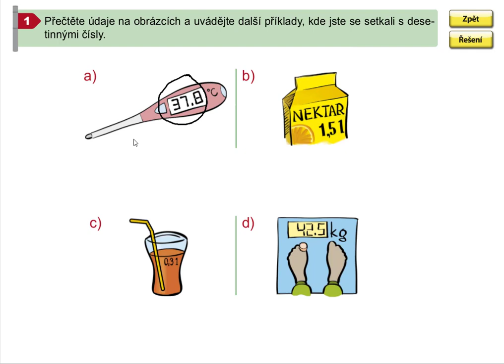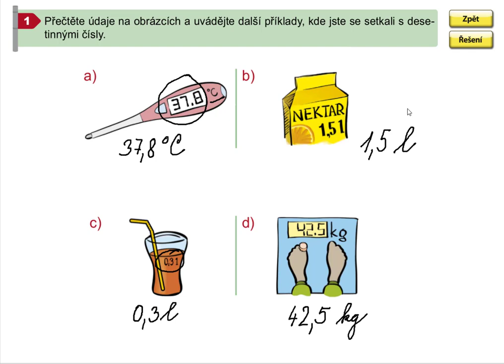Čtení desetinných čísel, Mat. mat. pro 5.roč., 1. díl, str. 51, cv. 1